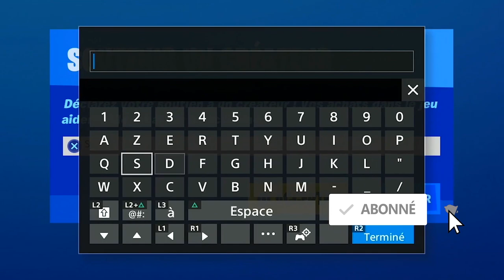LE COMPTE À REBOURS DE L’ÉVÉNEMENT DOOMSDAY FORTNITE SAISON 2 A COMMENCÉ, EVENT FIN DE SAISON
▬▬▬▬▬▬▬ • BIENVENUE 😍 • ▬▬▬▬▬▬▬

▬▬▬▬▬▬▬ • PARTENAIRES 💪 • ▬▬▬▬▬▬▬

"SOISCOOLMEC"
"STRIKESOISCOOL"

.▬▬▬▬▬▬▬ • TOP DON 💰 • ▬▬▬▬▬▬▬

▬▬▬▬▬▬▬ • MUSIQUE OUTRO 🎵 • ▬▬▬▬▬▬▬